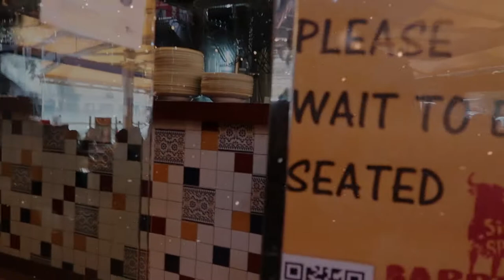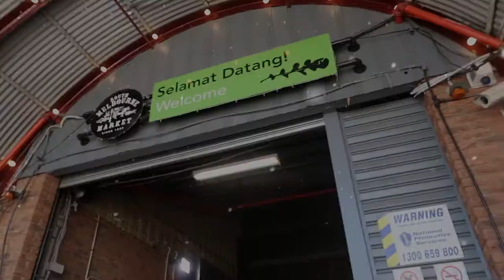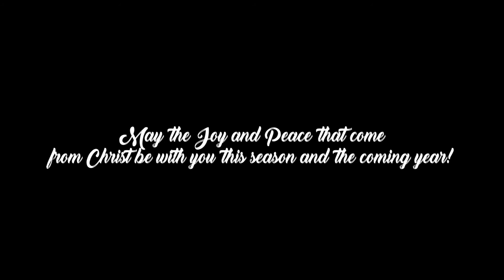🎄Our first Christmas in Australia | Christmas 2020 | Not a vlogmas🎄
Blessed Christmas everyone!😊
Sharing a video of our Christmas preps and simple celebration this year.
Hopefully we get to celebrate it physically with our families & friends next year.🙏
🎁 Remembering the true reason for this season will surely fill you with joy, love, and peace.
✨Stay healthy and celebrate the holidays safely!